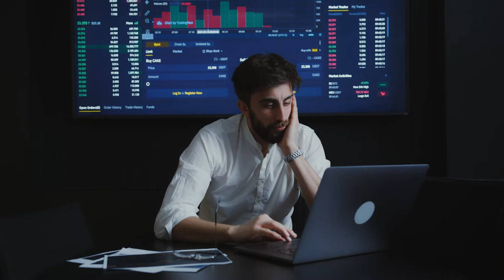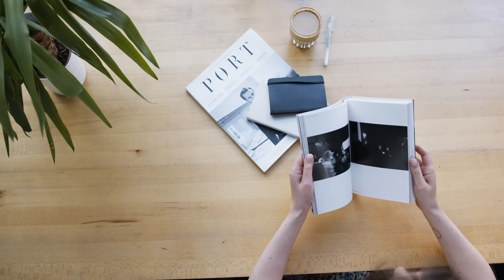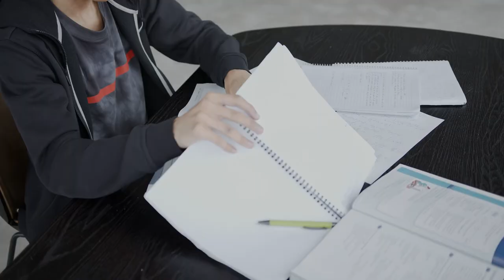Tired Stock Footage - Tired Free Stock Videos - Tired No Copyright Videos